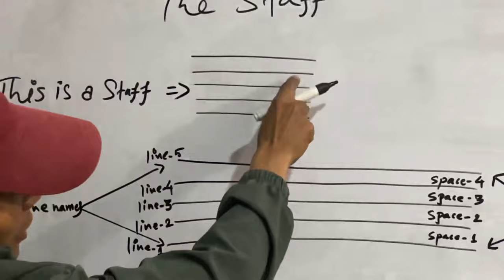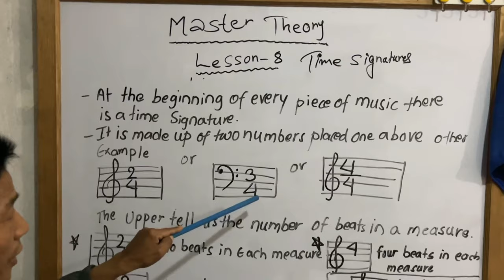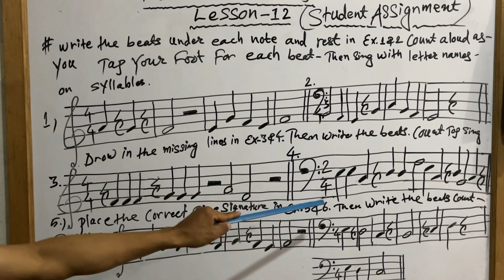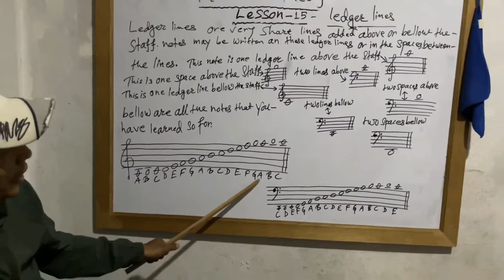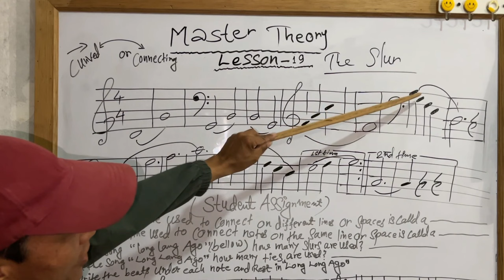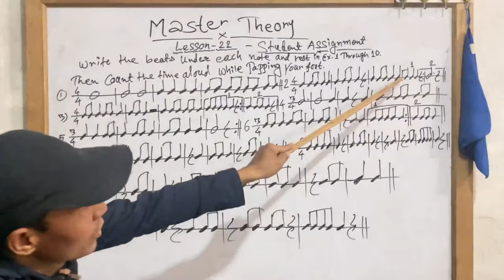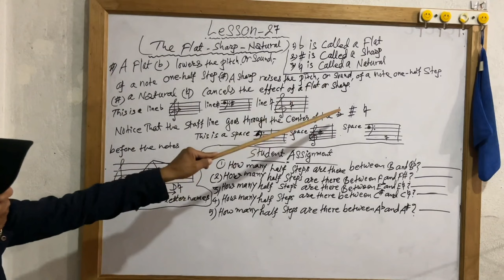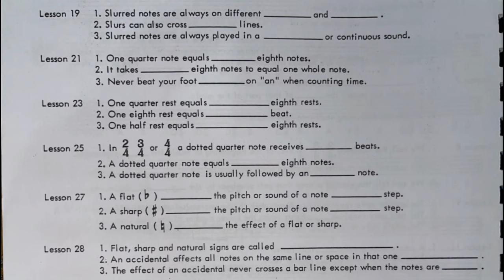Music Theory In Nepali | Complete Music Theory | Master Theory | Book 1 | Lesson 1-30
Music Theory | Music Theory In Nepali | Complete Music Theory | Master Theory | Book 1

Time code

00:00   Lesson 1 -The Staff.
01:42    Lesson 2 - The Clef Signs
02:55 lesson 3 - Line & Space Names.
06:23 lesson 4 - Notation.
07:44 lesson 5 - Whole-Half-Quarter Notes
10:02  lesson 6 - Review.
13:17  lesson 7 - The Measure
14:52 lesson 8 - Time Signatures
17:03  lesson 9 - Note Values
20:02 lesson 10 - Review.
23:56 lesson 11 - Rest Values
27:45  lesson 12 - Review.
32:24  lesson 13 - Dotted Notes
37:24  lesson 14 - Review.
41:28  lesson 15 - Ledger Lines
45:01  lesson 16 - Review
46:41  lesson 17 - Repeat Sign & 1st & 2nd Endings
50:12   Lesson 18 - The Tie
56:03 lesson 19 - The Slur.
01:02:07 lesson 20 - Review
01:07:50 lesson 21 - Eighth Notes
01:14:00 lesson 22 - Review
01:14:07 lesson 23 - Eighth Rests
01:18:25 lesson 24 - Review
01:19-51 lesson 25 - Dotted Quarter Notes
01:23:20 lesson 26 - Review
01:26:27 lesson 27 - Flat-Sharp-Natural
01:32:58 lesson 28 - Accidentals
01:37:09 lesson 29 - Review
01:41:48 lesson 30 - Student Test .

NARENDRA DEV LAMA
1) Narayan Gopal Music Trust
2) SOS Hermann Gmeiner School
3) Genuine School
4) Daffodils Boarding School
5) Columbus School
6)Music Arts Society
UC6IHNaUDGeUVjExfMbzXdQW
2) Facebook.Narendra Dev Lama
4) for phone contact
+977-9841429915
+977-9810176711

The Staff
The Clef Signs
Line & Space Names
Whole-Half-Quarter Notes
The Measure
Time Signatures.
Note Values
Rest Values
Dotted Notes
Ledger Lines
Repeat Sign & 1st & 2nd Endings
The Tie
The Slur
Eighth Notes
Eighth Rests
Dotted Quarter Notes
Flat-Sharp-Natural
Student Test

The Staff.
The Clef Signs
Line & Space Names.
Notation.
Whole-Half-Quarter Notes
Review.
The Measure
Time Signatures.
Note Values
Review.
Rest Values
Review.
Dotted Notes
Review.
Ledger Lines

Review
The Tie
The Slur.
Review
Eighth Notes
Review
Eighth Rests
Review
Dotted Quarter Notes
Review
Flat-Sharp-Natural
Accidentals
Review
Student Test